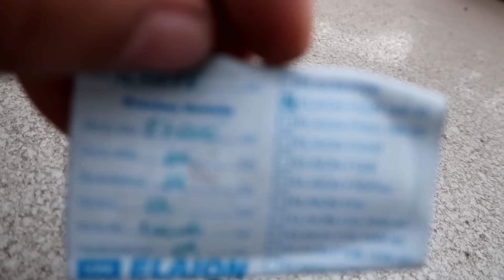LEILÃO DE CARRO POPULAR NO DETRAN DE MINAS * vai acontecer *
Visitei o pátio de veículos em Itabira - Minas Gerais e avaliei os carros que serão leiloados no dia 13/10 pelo

Carros que pararam funcionando e com poucos detalhes para serem feitos.

Entre para o nosso grupo no Telegram e seja um louco por leilão também: